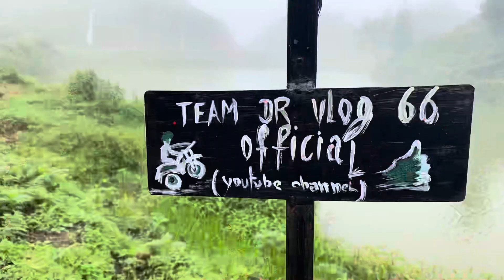off-road jada bike thalnu paro😫ghufathumki visit with laura😯😯